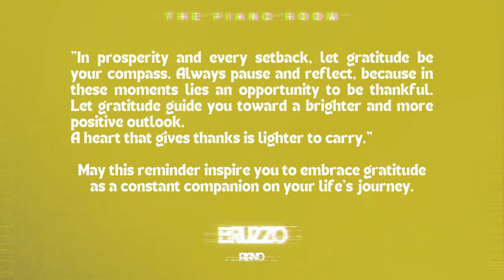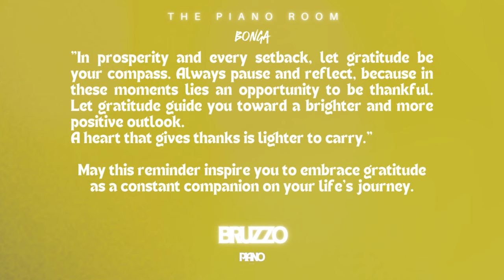1. Bonga ft Muzi Ngwane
1. Bonga ft  Muzi Ngwane (Amapiano)

"Dive into the mesmerizing collaboration of 'Bonga' featuring the phenomenal Muzi Ngwane. 🎶 In this debut track, Bonga and Muzi Ngwane weave together the soulful melodies of Amapiano, creating a musical experience that resonates with emotion and rhythm. Join us in this sonic adventure, where every note tells a story of collaboration and artistry. 🌟✨ Bonga MuziNgwane AmapianoCollab"

PC Records